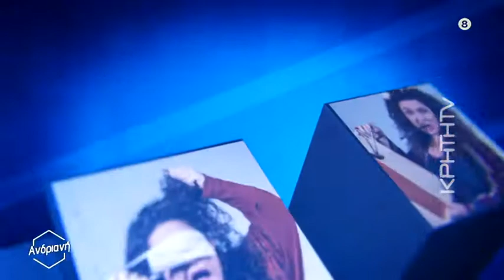Ατομικό Δελτίο Ειδήσεων με τη Νικολέτα Δάφνου #15